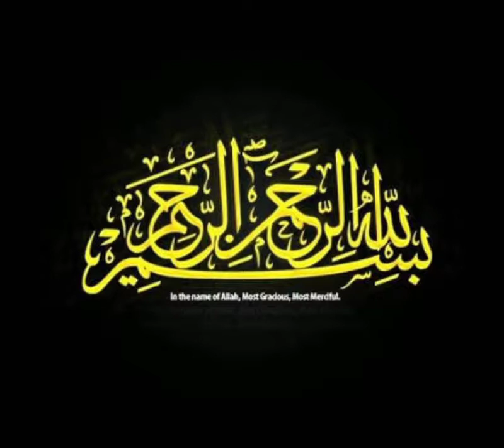Unit # 3_ Oral Question/Answer _ KGII